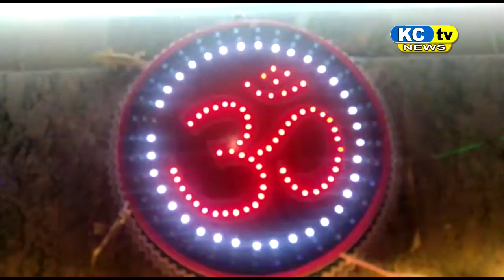KC TV NEWS 20 07 2022